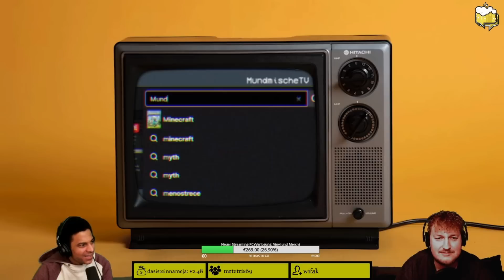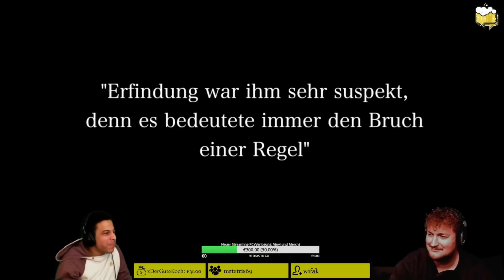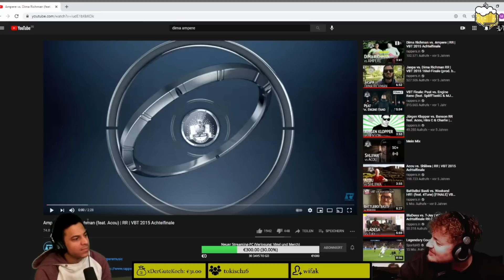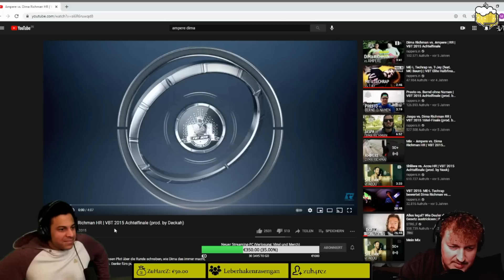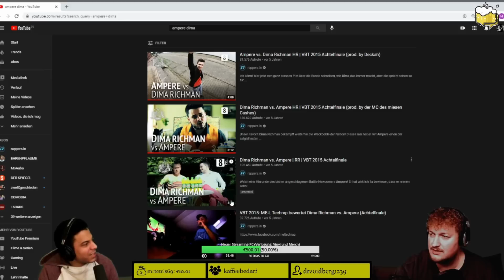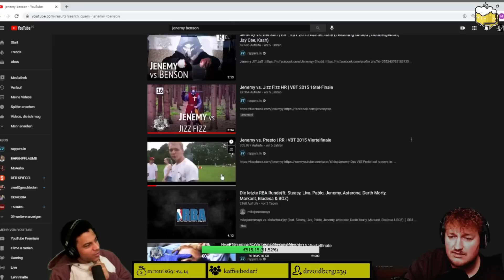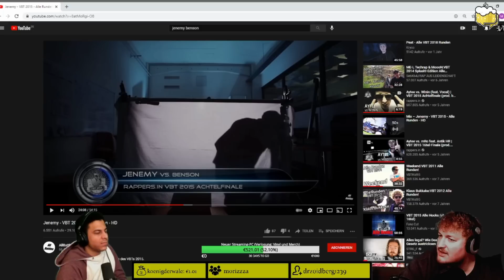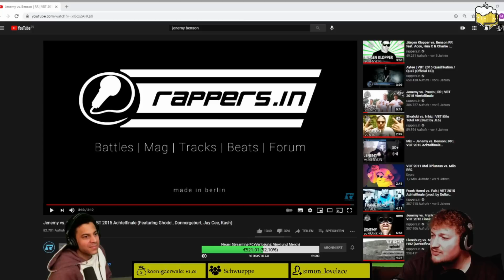Scotch und Tamo-Flage schauen das VBT 2015 8tel Finale - TEIL 7 (MundmischeTV auf Twitch)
Jeden Donnerstag um 20 Uhr streamen Tamo und Scoddy zusammen auf Ihrem Twitch-Kanal.

Den Mundmische Podcast könnt Ihr auf Spotify oder jeder anderen Podcast-App hören. Jede Woche Freitag eine neue Folge.